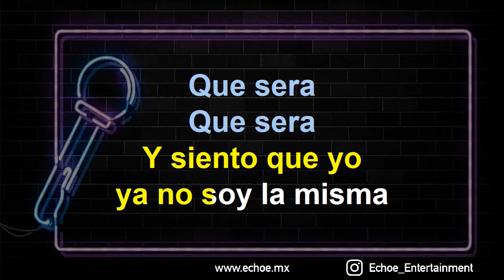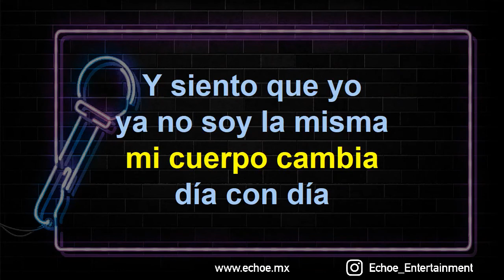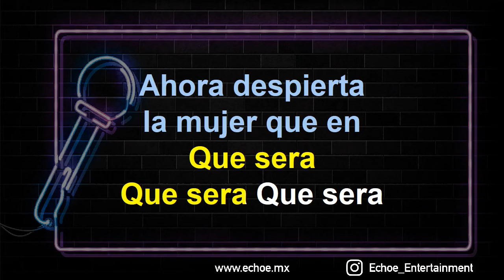Timbiriche - Quinceanera (Versión Karaoke)